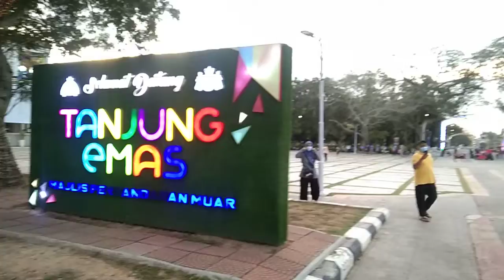Tanjung Emas, Muar